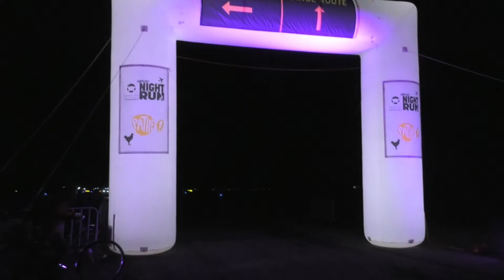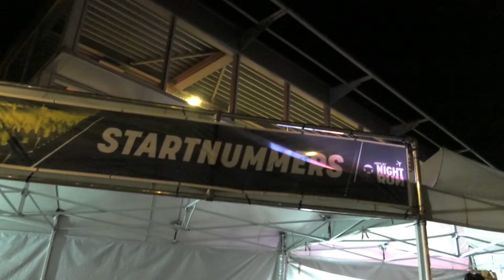Night run Vliegveld Eelde